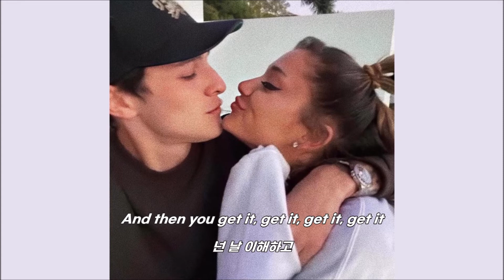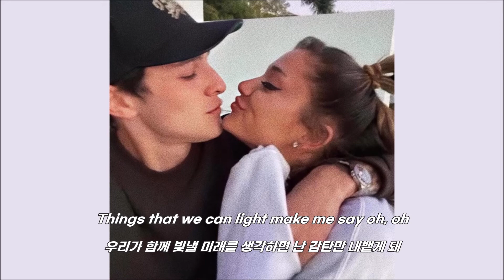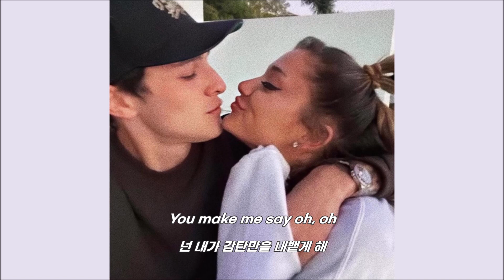[ 𝑨𝒓𝒊𝒂𝒏𝒂 𝑮𝒓𝒂𝒏𝒅𝒆 ] 𝐬𝐰𝐞𝐞𝐭𝐞𝐧𝐞𝐫 가사 해석 자막 : 블러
오타나 문법적으로 맞지 않는 점 지적해주시면 감사하겠습니다😊
원하시는 곡 댓글로 남겨주시면 열심히 번역하겠습니다💖